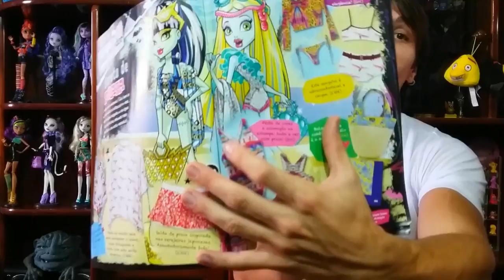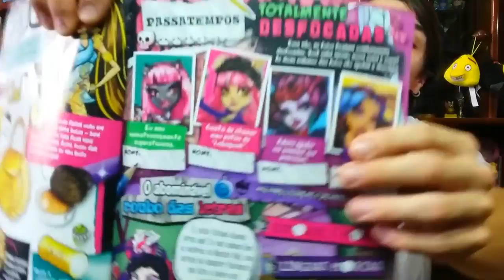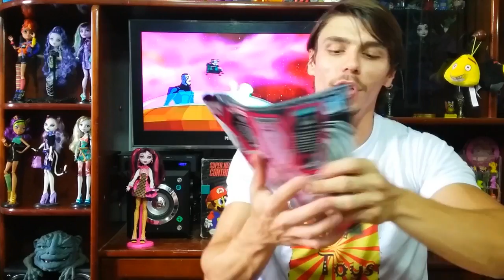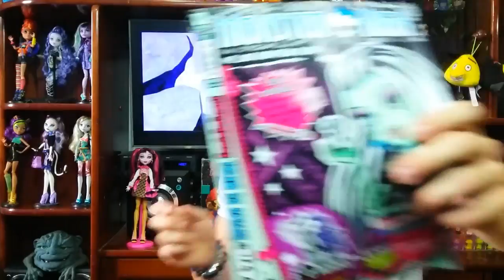Revista Monster High com Estojo e Pulseiras horripilantes!!